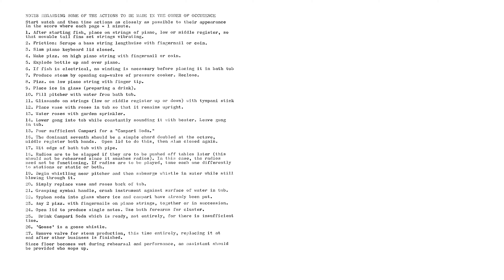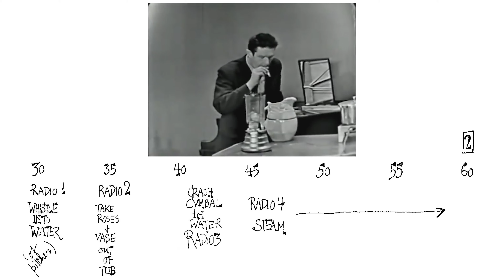John Cage: Water Walk [m/ score] (1959)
Water Walk, for solo television performance involving a large number of properties and a special single track tape (1959)

John Cage, performer

Second Performance, 24 February 1960, “I've got a secret”

This video has a purpose of promotion, not for profit.